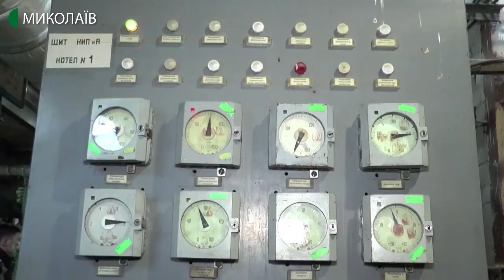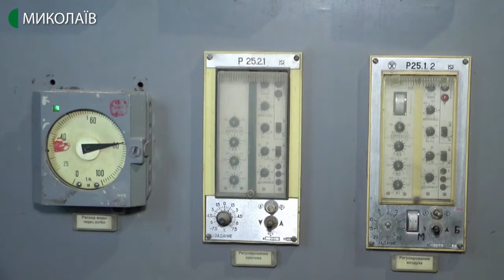06.12.2019. Новини. 08:30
Інформаційна картина дня (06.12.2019) поглядом кореспондентів телеканалу UA: Миколаїв (випуск новин — 08:30):
- працівники обласного комунального підприємства «Миколаївоблтеплоенерго» два з половиною місяці не отримують заробітну платню;
- у «Миколаївському обласному художньому музеї імені Василя Верещагіна» відкрили цикл виставок «Легенди Миколаєва».